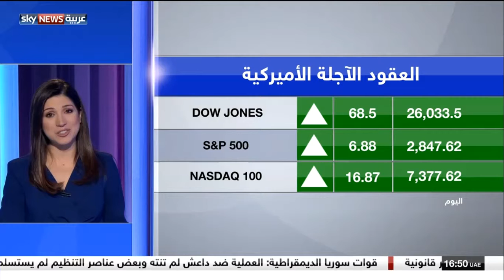محمد زيدان على قناة سكاي نيوز عربية للحديث عن تطورات البريكسيت وماهو متوقع للفدرالي ؟